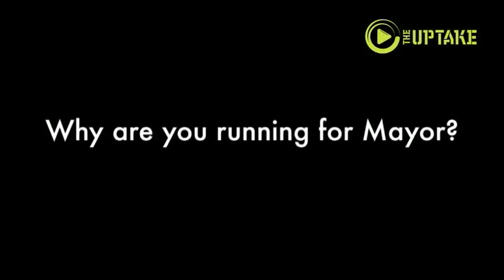Jeffrey Wagner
Jeffrey Wagner is one of 35 candidates running for mayor of Minneapolis. Distributed by OneLoad.com